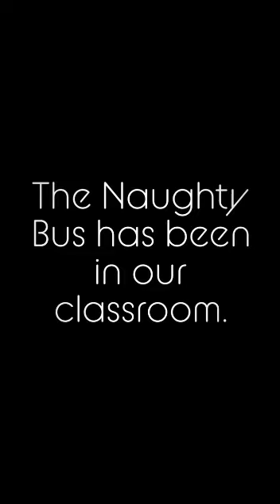The Naughty Bus